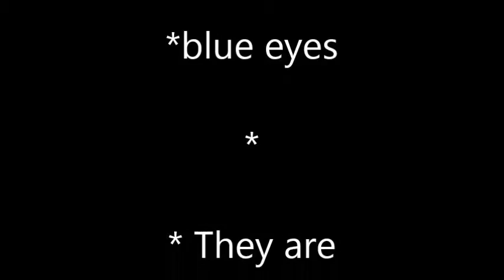En Iulia Dumitru Clip 1 Dec 05 2016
* Happy Birth Day * Iulia DUMITRU * Dec 05 2016
by Tonio FERENER-VARI

* Your

* physical beauty

* is

* wonderful ..

* The beauty

* of

* your soul

* can be seen ..

* through

* your

* mesmerizing

*blue eyes

* They are

* big and

* very attractive

* in

* a mysterious

* way

* making

* everybody

* to want

* to keep looking